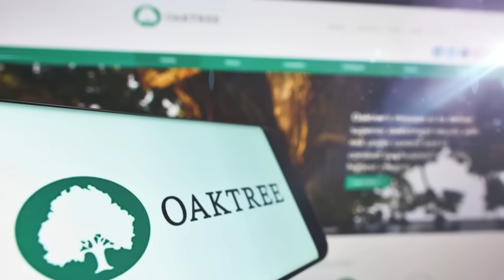PENGGANTI DUMFRIES 🧿 SISAKAN 5 PEMAIN 🧿 INCAR ARNAU MARTINEZ 🧿 BARELLA LAUTARO 🧿 🧿BERITA INTER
~ INTER SISAKAN 5 PEMAIN
~ INCAR ARNAU MARTINEZ
~ LAZZARI TAWARKAN DIRI
~ PERTEMUAN PENTING DUMFRIES
~ CARBONI KE BOLOGNA
~ OAKTREE BELUM PILIH PRESIDEN

SUMBER BERITA
BOLA.NET
Source
SportMEdiaset
Football-Italia.net
SKYSPORT
CdS
Inter.it
medsos berita inter paling update
musik baground